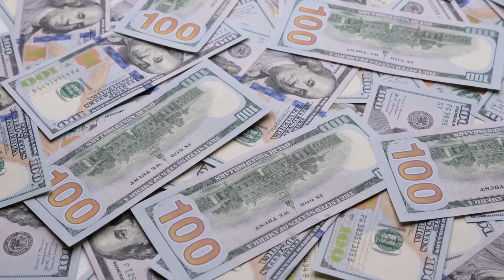दुनिया के 10 सबसे अमीर देश | Top 10 Richest Countries in the World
In 2023, the world's wealth will be concentrated in the hands of a few countries, with the top 10 richest countries leading the way. These countries are the Top 10 Richest Countries in the world that have managed to amass wealth through various means, including natural resources, innovation, and high levels of human capital.
According to the latest data, The list of World's Top 10 Most Richest Countries In 2023 include the United States, China, Japan, Germany, India, the United Kingdom, France, Italy, Canada, and South Korea. These Richest Countries are characterized by high levels of economic development, advanced technology, and well-established industries.
These Richest Countries In 2023 are also known for their high standards of living and social welfare systems, providing their citizens with a high quality of life. They are home to some of the world's leading universities, research institutions, and cutting-edge technology companies.
Overall, the Top 10 Richest Countries In The World are likely to remain at the forefront of the global economy, driving innovation and growth in the years to come. Despite challenges and uncertainties, these Richest Countries In The World are well-positioned to continue their upward trajectory and maintain their status as leaders in the global arena. This list of Top 10 Richest Countries In The World 2023 is based on assumption of previous year data, actual may differ.